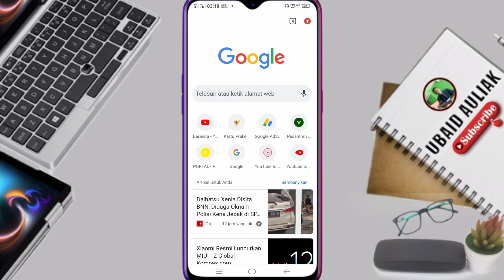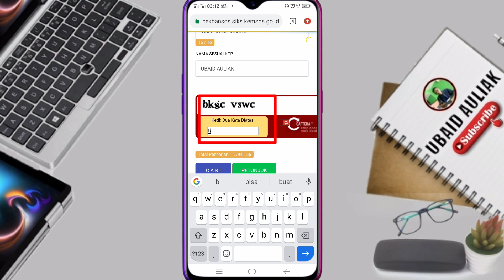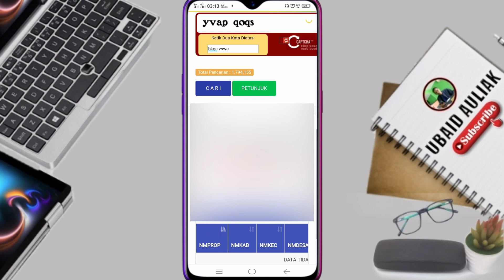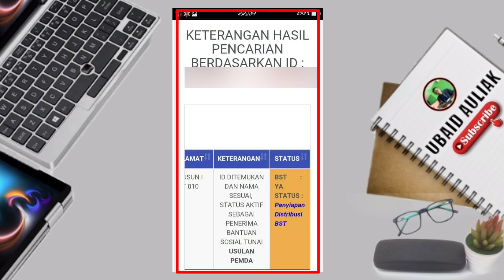Cara Cek Data Penerima Bansos 600 Ribu - Bantuan Sosial Tunai (BST)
Cara Cek Data Penerima Bansos 600 Ribu - Bantuan Sosial Tunai (BST) akan di bahas kali ini, bantuan dari pemerintah Rp.600.000 3 bulan atau BST sudah bisa di cairkan, jadi silahkan teman-teman cek daftar penerima bansos dengan kita mengatahui daftar penerima bantuan 600 ribu kita bisa ambil uangnya. Bisa temen-temen lihat cek bansos siks Kemensos

Terus dukung Channel Saya dengan Cara Klik Like, Commen & Share